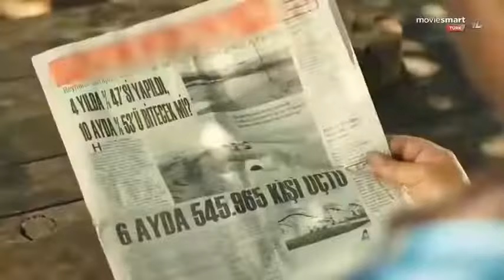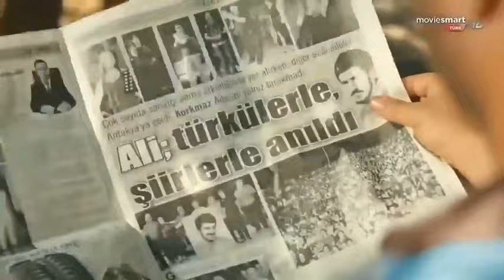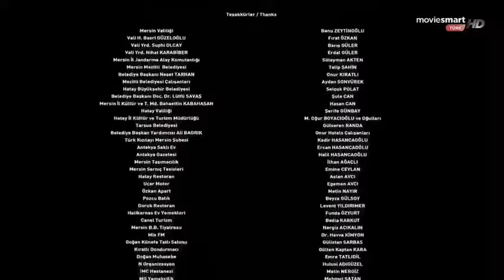İyi Biri | Yerli Komedi Filmi | Full İzle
Yerli Komedi Filmi | İyi Biri | Full İzle

Orijinal İsmi: İyi Biri.
Tür: Komedi.
Yapım. 2015 Türkiye.
Yönetmen: Ayhan Sonyürek.
Senarist: Ayhan Sonyürek.
Yapımcı: Mehmet Gün.
Görüntü yönetmeni: Barbaros Engin.
Kurgu: Onur Uysal.
Müzikler: Ali Ekber Kayış, Ahmet Aslan.
Firmalar: Türk dağıtımcı Bir Film.
Oyuncular: Cengiz Bozkurt, Mustafa Alabora, Asuman Çakır,
Vedat Yalçın, Mazlum Çimen, Cezmi Ersöz, Faruk Karaçay,
Nail Demir, Cengiz Bozkurt, Mustafa Alabora, Asuman Çakır,
Macit Sonkan, Devrim Atmaca, Tulga Serim, Aysan Sümercan,
Sevim Gelenbe.

İyi Biri Filmi Full izle,
İyi Biri Full Türkçe Dublaj İzle,
Yerli Komedi 2014,
Yerli Komedi Filmi,
Yerli Komedi full izle,
2014 filmleri,
Komedi Filmleri,
Movie Paradise,